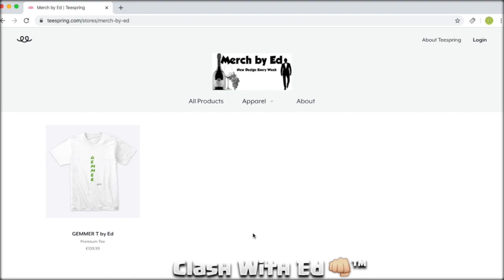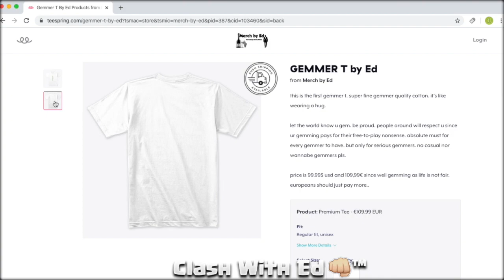MERCH IS HERE -gungun triple agent strikes again - Wire Wolves vs War Agency - Miner + Hog Attacks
Every Week a new design

5 dollar pledge gets u 6 bases once a month
- BH9 Base

checkout all the tiers and rewards.

-- Th13 Beast --
Weekly Th13 Teaser Push Base
Weekly Th13 Anti 3 Star Push Base
Bi-Weekly Th13 War and CWL Bases

29x Th13 War Bases a month in total for this tier including cwl bases. +40 bases from lower tiers.

Weekly War Bases
2x Th13 beast anti 3 star war base
1x Th13 anti low th attackers
1x Th13 Teaser Extreme War Base
1x Th13 Skeleton Base

CWL Bases
CWL bases r shared end of the month. just in time for cwl.
3x Th13 CWL Base anti pro
1x Th13 CWL Base anti lower th attacks
2x Th13 CWL Base anti n00b’s
1x Th13 CWL Extreme Troll base

find the best attackers doing war attacks tens of hours of best war attacks
Yeti Attacks, eDrags, QW Lavaloon, QW Miners, Sui LaLoon, Spam eDragons, QW Hogs, DragBats, Pekka BoBats

2x Weekly Anti 3 Star Push Bases made for that 5500+ clashing

100+ replays added every month.